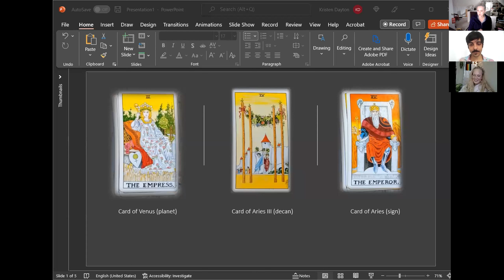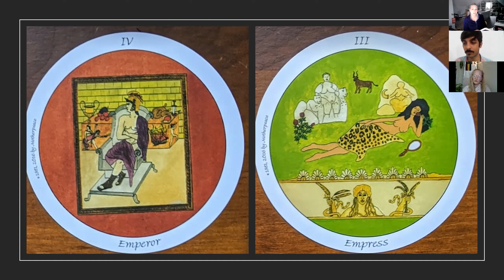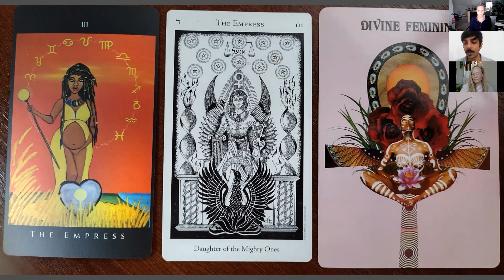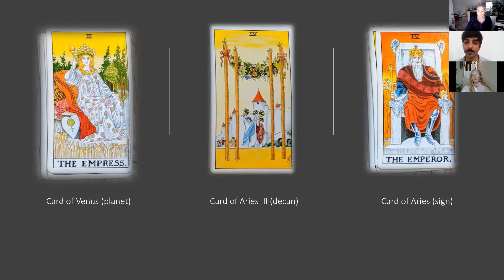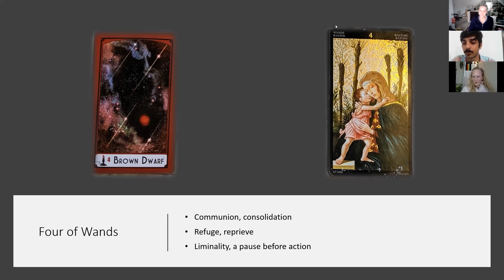DECAN 3. ARIES III. 36 Faces. 36 Secrets. Picatrix +YavanaJataka. The Burning Rose. Emperor Empress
Blessings and welcome back! Decan III of Aries!

If you want the short clips version, make sure to check us out over on  David's channel, In The First Place, here on YouTube.